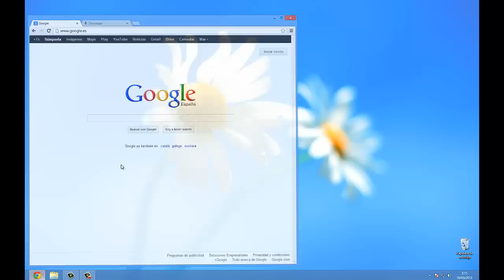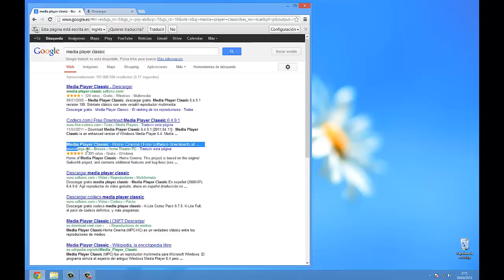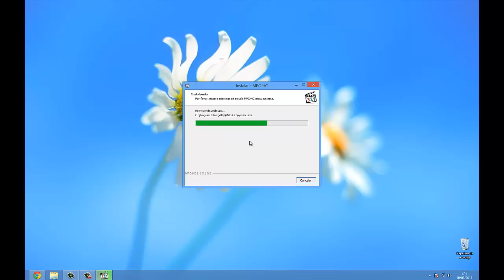Tutorial - Instalar Media player classic en Windows 8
Hola amigos! en este nuevo videotutorial, aprendemos a descargar e instalar Media Player Classic en Windows 8, esperamos que os sea de ayuda, un saludo!